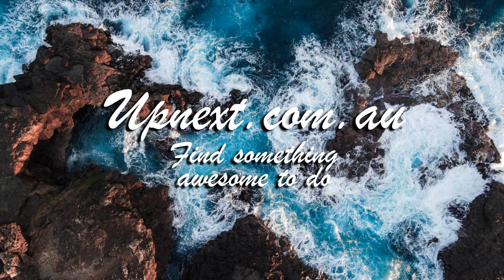New Sydney Events as at 06 Sep 2023